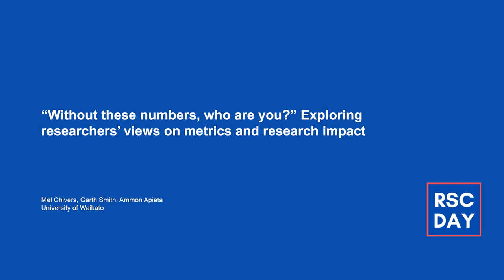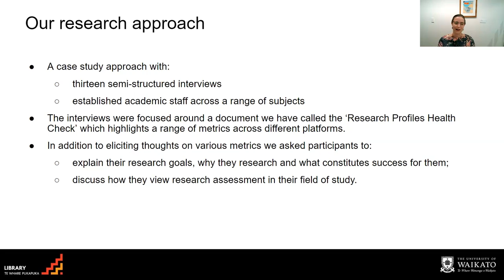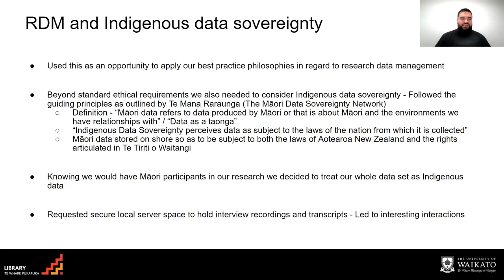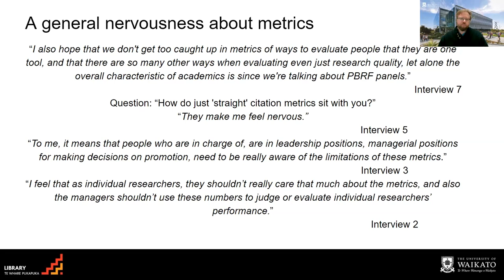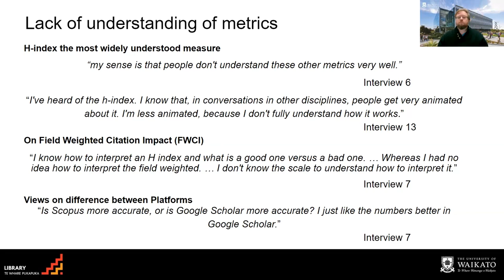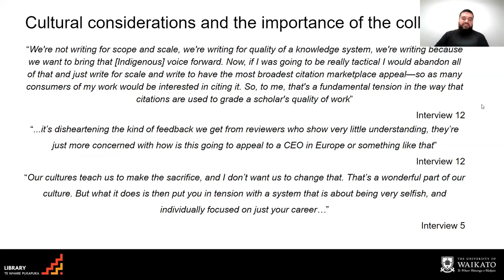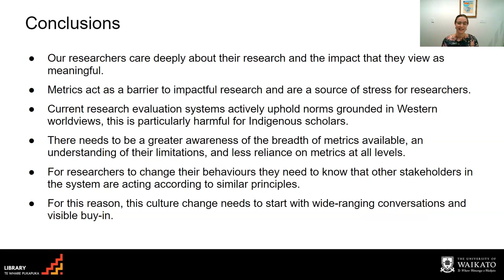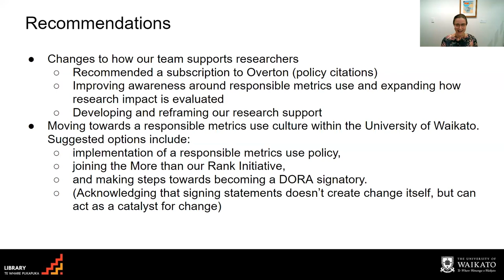“Without these numbers, who are you?” Exploring researchers' views on metrics and research impact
Presented by:
-Mel Chivers, University of Waikato
-Garth Smith, University of Waikato
-Ammon Apiata, University of Waikato